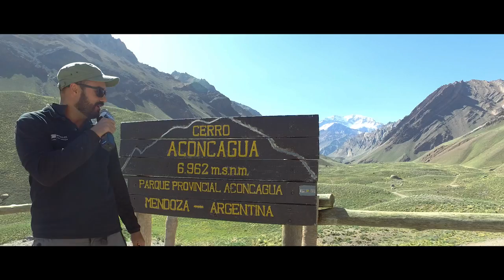Fomos até a Cordilheiras dos Andes para te responder!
A pergunta que mais recebemos é: no Brasil, tem montanha? Sim, temos montanhas no Brasil, e já traçamos bastante conteúdo relativo a isso no canal. Inclusive fomos até a cordilheira dos Andes para produzir esse vídeo para vocês. Os outros vídeos sobre montanha no Brasil podem ser encontrados aqui: